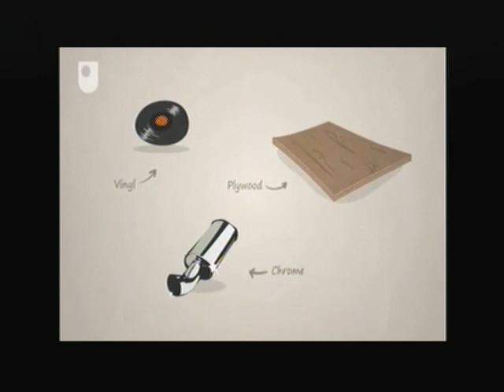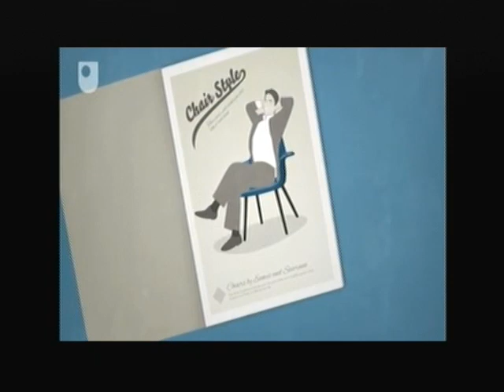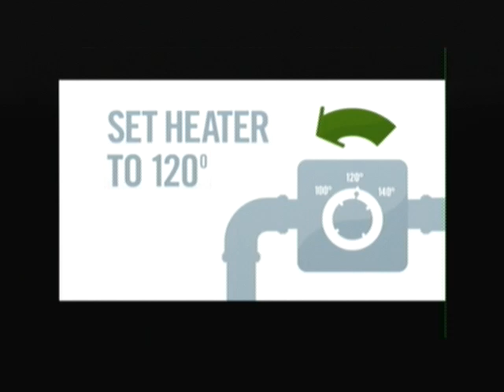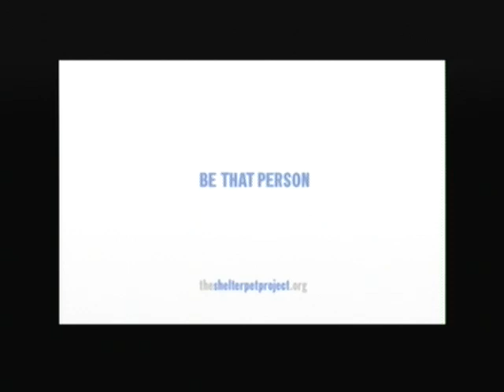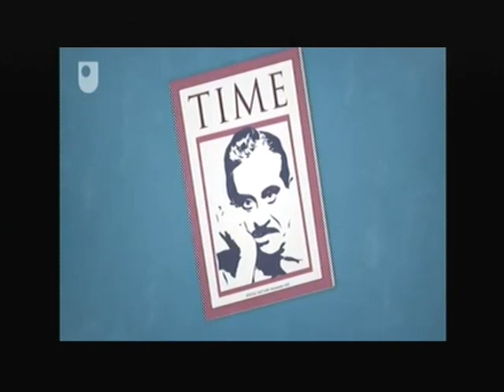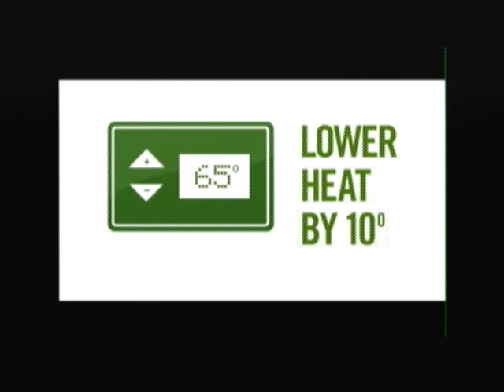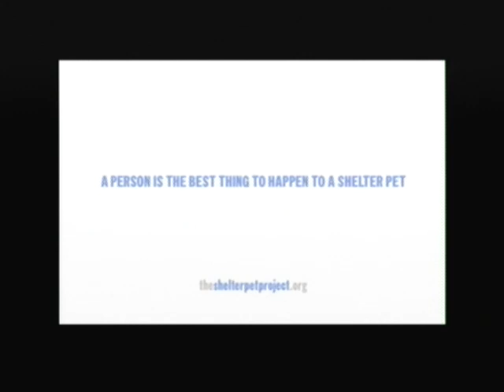The Bill Press Show - December 9, 2013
Today's Guests:
Steven Shepard, National Journal Hotline - Twitter: @HotlineSteve

Lily Eskelsen Garcia, Vice President, National Education Association -Twitter @NEAToday

Dan Stone - National Geographic Reporter - Twitter: @danenroute

Karl Frisch - Bullfight Strategies, Twitter: @karlfrisch

Reid Epstein - Politico, White House Reporter, Twitter: @reidepstein

TawkrTV - beyond left or right and right or wrong, it's just talk! News and views, politics, entertainment, and always opinions.